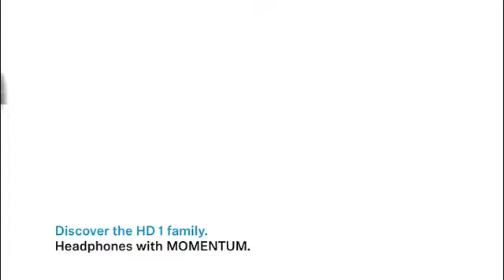Best HeadPhones on Amazon...!!!!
the list of the products are:
1-Beats Solo 3 Wireless On-Ear Headphones - Gloss Black (Refurbished)
by Beats
2-Echo Sub - Powerful subwoofer for your Echo - requires compatible Echo device
by Amazon
3-Sennheiser HD 4.50 SE Wireless Noise Cancelling Headphones - Black (HD 4.50 Special Edition)
by Sennheiser
4-HyperX Cloud II Gaming Headset - 7.1 Surround Sound - Memory Foam Ear Pads - Durable Aluminum Frame - Multi Platform Headset - Works with PC, PS4, PS4 PRO, Xbox One, Xbox One S - Red (KHX-HSCP-RD)
by HyperX
5-CORSAIR HS50 - Stereo Gaming Headset - Discord Certified Headphones - Works with PC, Mac, Xbox One, PS4, Nintendo Switch, iOS and Android – Carbon
6-All-new Sonos One – The Smart Speaker for Music Lovers with Amazon Alexa built for Wireless Music Streaming and Voice Control in a Compact Size with Incredible Sound for Any Room. (Black)